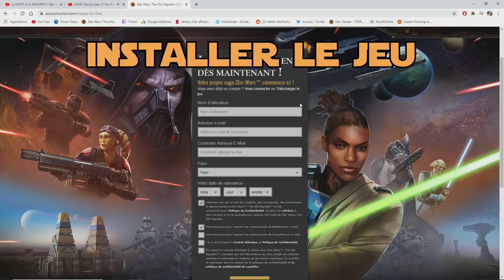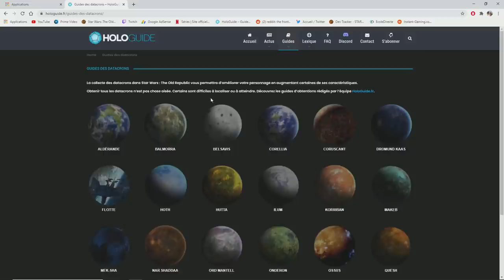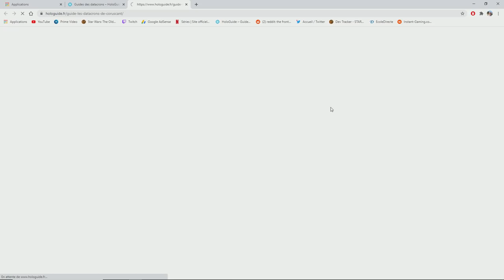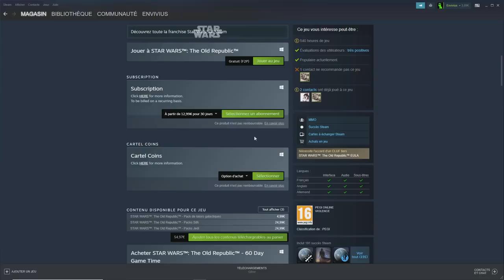SWTOR en 2021 : tout ce qu'il faut savoir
00:00 : Intro
Partie débutant :
- 00:54 Qu’est-ce que SWTOR ?
- 01:29 Rapport entre SWTOR et Star Wars
- 02:10 Installer le jeu (c’est gratuit)
- 02:50 Créer son personnage
- 03:50 Premiers mouvements et environnement
- 05:19 L’interface
- 06:25 Le système de combat
- 07:23 Le système de choix et d’alignement
- 08:11 Les différentes classes et histoires
Partie vétéran : 08:57
- 09:00 L’histoire des extensions : date de sortie et paliers de niveau
- 11:16 Quel est l’état actuel du jeu ? (population)
- 11:58 Les zones litigieuses (donjons)
- 13:06 Les opérations (raid à 8 joueurs)
- 14:08 Le JcJ (PvP) non classé
- 15:33 Le PvP classé (ranked)
- 16:20 L’exploration : les datacrons, le droïde chercheur…
- 17:04 Le jeu en guilde
- 17:44 Le serveur pour reprendre ?
- 18:49 Le modèle économique
- 20:25 Cosmétiques variés et housing : forteresses
- 21:29 Les missions journalières
- 22:05 Le futur de SWTOR : 10ème anniversaire

Ma config :
♦ Carte graphique : GTX 1050 2GO
♦ Processeur : i5 7500, 3,4 gHz
♦ RAM : 16GO DDR4
♦ Souris : Logitech g402
♦ Clavier : Victsing mécanique, switch bleu
♦ Micro : Neewer NW-700
♦ Casque : EKSA E900